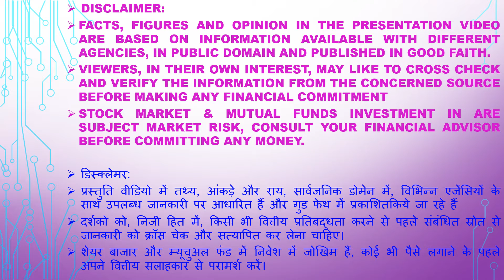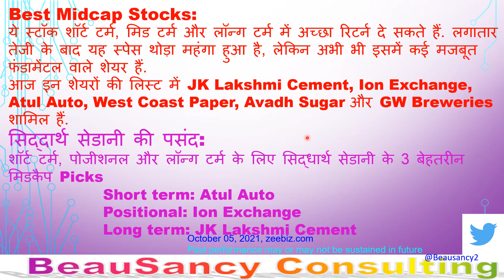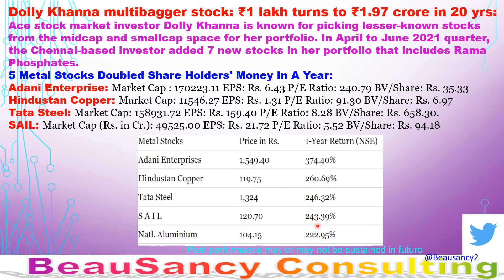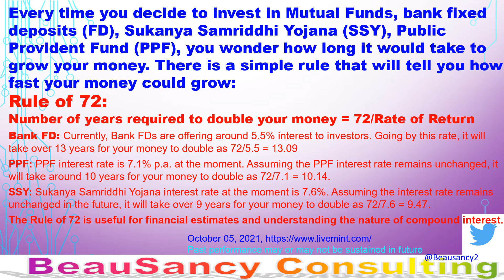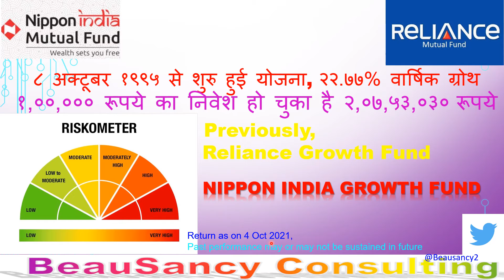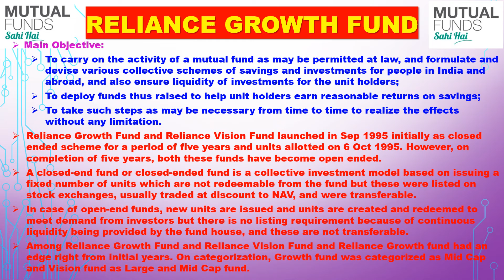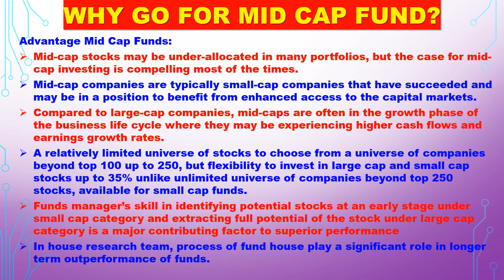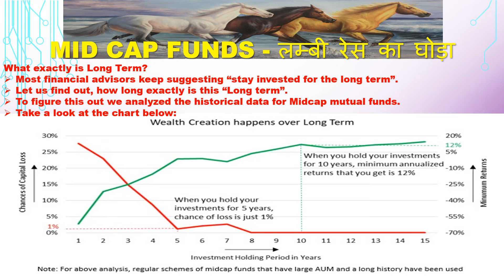0149-सौ गुना बढ़ने वाले Mutual Funds (म्यूच्यूअल फंड)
कौन कहता है कि केवल स्टॉक ही मल्टी-बैगर (पैसे को कई गुना करने वाले) होते हैं? कई इक्विटी म्यूचुअल फंड्स ने भी लंबी अवधि में शानदार प्रदर्शन किया है और निवेशकों का पैसा कई गुना कर दिया है।

उदाहरण के लिए पांच इक्विटी फंड ऐसे हैं, जिन्होंने निवेशकों की दौलत 100 गुना से भी अधिक कर दी है। इन योजनाओं ने पिछले 20 सालों में सालाना 23.8-27 प्रतिशत (30 सितंबर तक) रिटर्न दर्ज किया है। हालांकि बहुत कम निवेशक ऐसे होते हैं, जो 20 साल तक धैर्यपूर्वक निवेश कर सकें। जिन्होंने ऐसा किया उनकी दौलत 100 गुना से अधिक बढ़ गयी। आगे जानिए इन पांच फंड्स के नाम, जिन्होंने निवेशकों का पैसा 72-119 गुना तक कर दिया।

निप्पॉन इंडिया ग्रोथ फंड चार्ट में सबसे ऊपर निप्पॉन इंडिया ग्रोथ फंड है। यह सबसे पुरानी मिडकैप योजनाओं में से एक है, जिसे 1995 में रिलायंस म्यूचुअल फंड द्वारा शुरू किया गया था। वैल्यू रिसर्च के आंकड़ों के अनुसार, इसने 20 वर्षों में सालाना 27 प्रतिशत का रिटर्न दिया है। तो 20 वर्षों में निवेशकों का पैसा 119 गुना बढ़ गया होगा। 2001 में 1 लाख रुपये का निवेश अब बढ़कर लगभग 1.2 करोड़ रुपये हो गया होगा।

फ्रैंकलिन प्राइमा फ्रैंकलिन प्राइमा 20 सालों में शानदार 26.1 प्रतिशत सालाना रिटर्न के साथ लिस्ट में अगला फंड है। यह योजना एक मिडकैप फंड है और इसे 1993 में शुरू किया गया था। 2001 में फ्रैंकलिन प्राइमा में निवेश किए गए 1 लाख रुपये अब बढ़कर 1.03 करोड़ रुपये हो गए होंगे। ये फंड भी निवेशकों का पैसा 100 गुना से अधिक करने में कामयाब रहा।